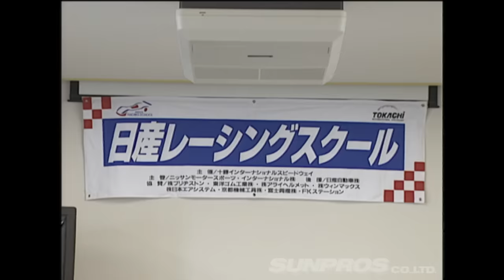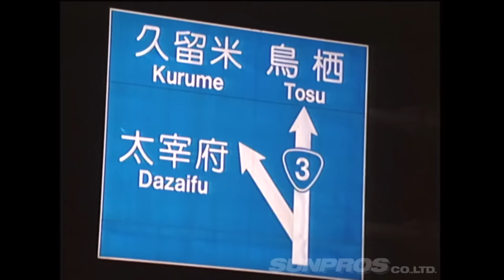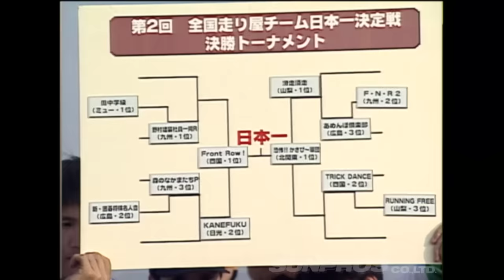【ENG Sub】D1ドライバー の 過去 ！ のむけん / 谷口信輝 / 湯浅良太 / 古口美範 / The past of the D1 driver!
D1ドライバーの過去！  のむけん 、 谷口信輝 、 湯浅良太 、 古口美範
の いか天 参戦時、 地元の 峠 での様子など、 若かったあの頃 の映像を掘り起こす。

The past of the D1 driver! Nomu-ken / Taniguchi / Yuasa / Koguchi
We will release the footage of those days when we were young, such as to participate in the IKATEN and the local pass.

毎週更新!!